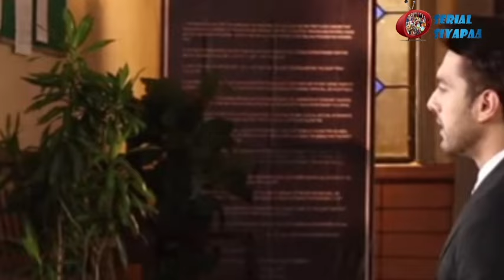Yrkkh : Abhira के आगे Vidya ने फैलाये हाथ, Madhav की Critical Condition देख Armaan ने मांगी मदद !